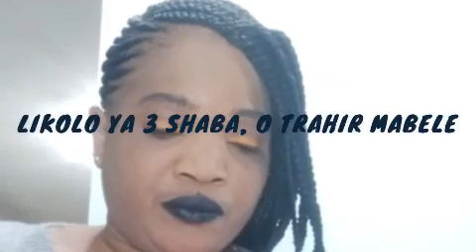MAGALIE 666 LOMAMA , A TRAHIR COMBAT PE MABELE YA CONGO LIKOLO YA 3000 EURO 💶 OYO DENISE NYAKERU